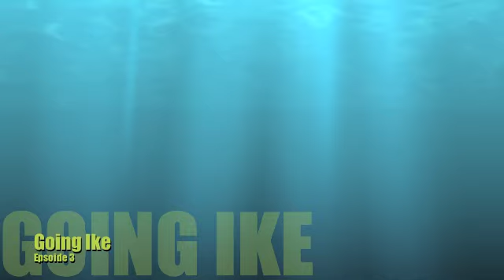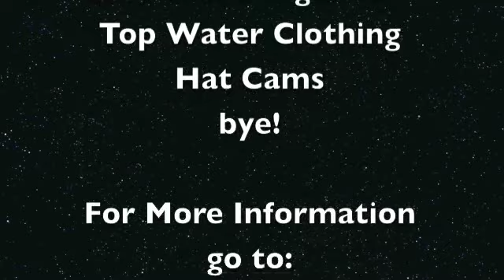Kayak Stream Fishing for Bass with Mike Iaconelli - Going Ike Ep. 3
Professional BASS and FLW tournament champion Mike "Ike" Iaconelli goes out to the creek with a kayak to catch some bass.  Mike is able to catch several fish with small baits and weightless plastics from the comfort of his canoe.

Come along on for this urban exploration small stream fishing trip in South Jersey with weightless plastics and Berkley Fireline.